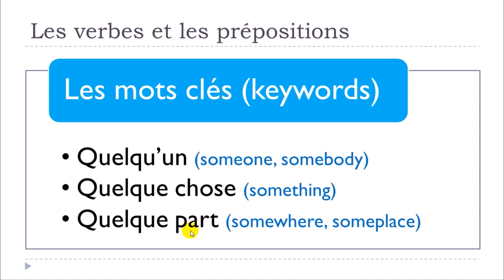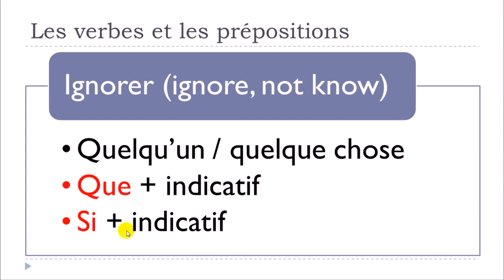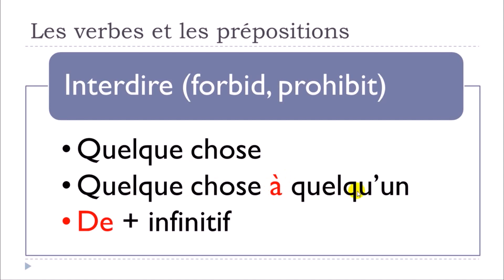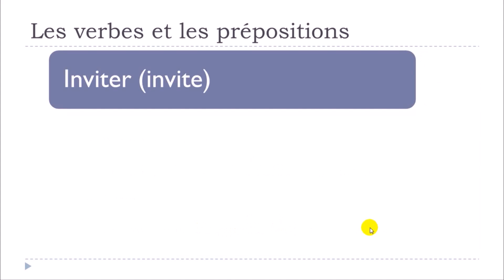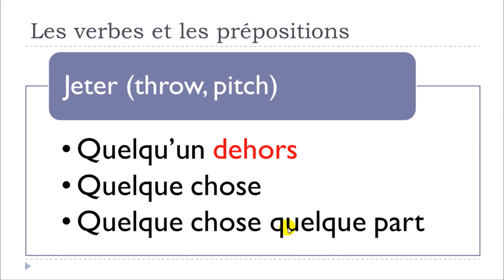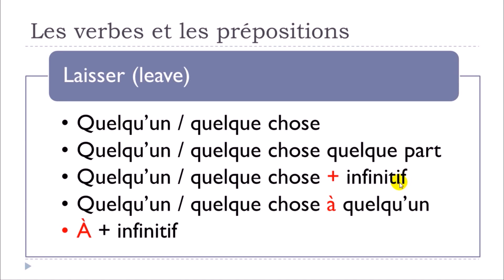Learn French with Vincent I Les verbes et les prépositions #9